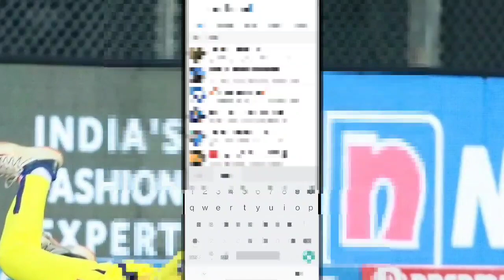IPL 2022 - BCCI CONFIRMED THESE 2 NEW TEAMS | AHMEDABAD & RANCHI NEW IPL TEAMS | MS DHONI OWNER